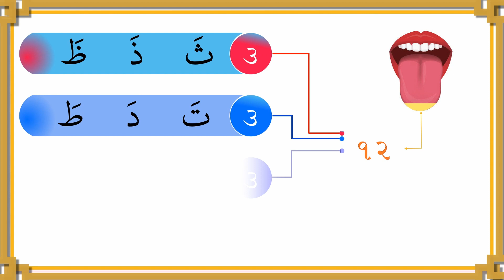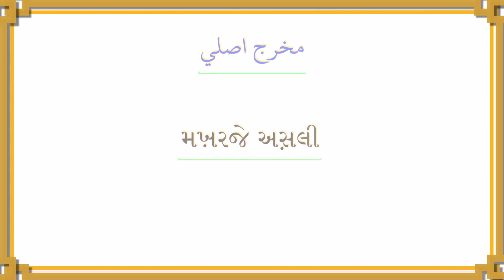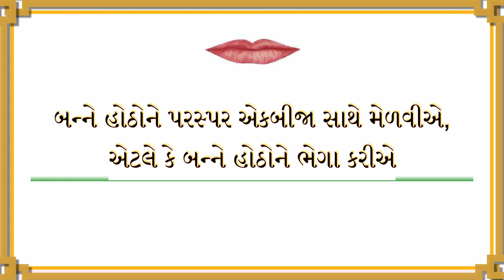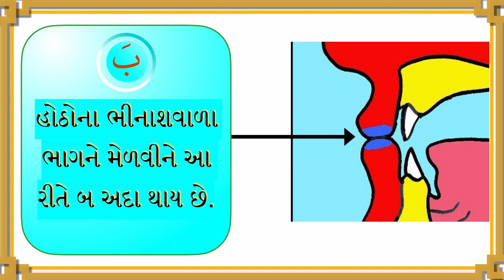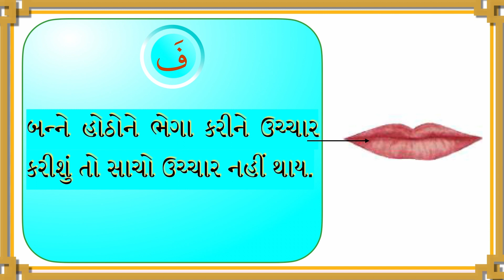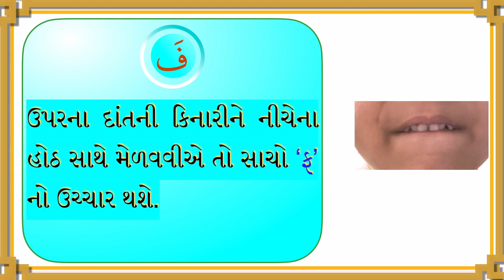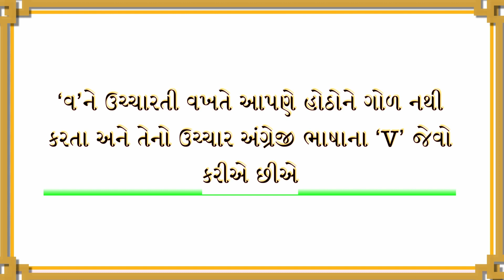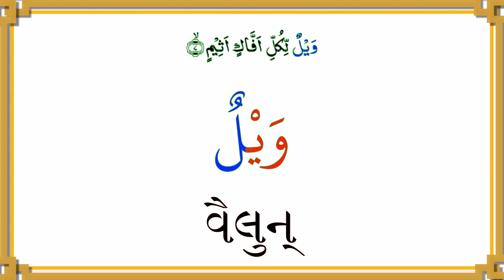Tajweed class 2 || તજ્વીદ || Makharij || learn Tajweed in gujarati.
Makharij are where the letters are pronounced from. For us to be able to pronounce the Arabic letters correctly to help us with our tajweed, it is important to know what the 5 main makarij of the letters. The 5 main makharij are as follows:
1- The Interior/Chest Area.              الجوف   Al  Jauf
2- The Throat                                       الحلق   Al  Halaq
3- The Tongue                                    اللسان Al  Lisan
4- The Lips                                         الشفتان  Al   Shafatan
5- The Nasal Passage                       الخيشوم  Al - Khaishum
In this video we will learn Makharij of Shafatan. Al-Shafataan: the lips are the makhraj (point of articulation) for four letters.
Baa’ ( ب ), pronounced “bb”
Meem ( م ), pronounced “mm”
Faa’ ( ف ), pronounced “ff”
These four letters ( ب  و  م  ف ) are all named Al-Ahruf Al-Shafaweeyah [2] because they emerge from the shafataan, i.e. the lips.
Learn Tajweed.
read quran with tajweed.
The Easy way of tajweed.
Learn tajweed in gujarati.
Learn Makharij al huruf in gujarati
learn with arabic teacher
Arabic Teacher
Ma, Ba, Fa, Wa Makhraj
મ, બ, ફ, અને વ ના મખારિજ
બન્ને હોઠથી અદા થતા મખારિજ
આસાન તજ્વીદ
તજ્વીદ શીખો